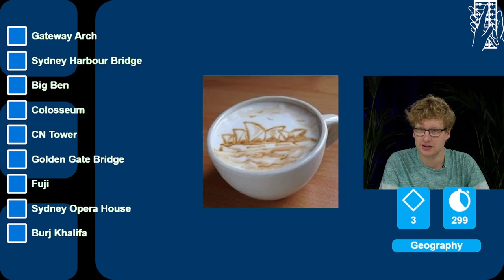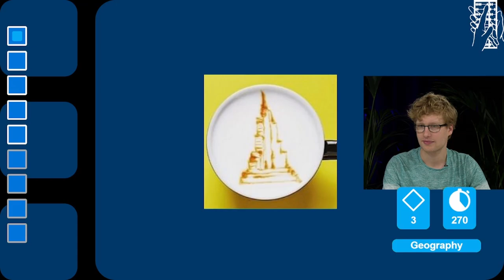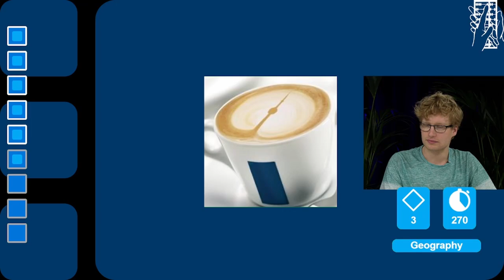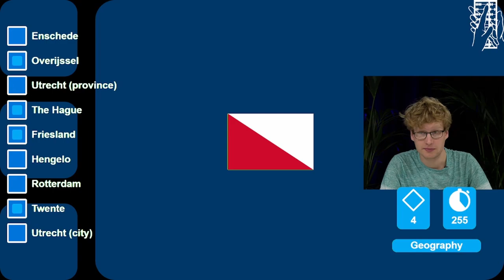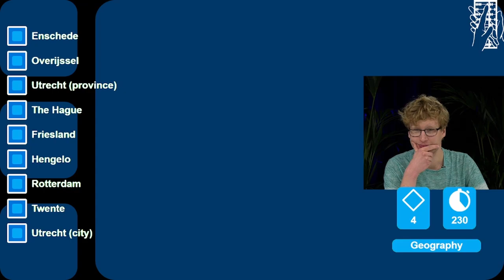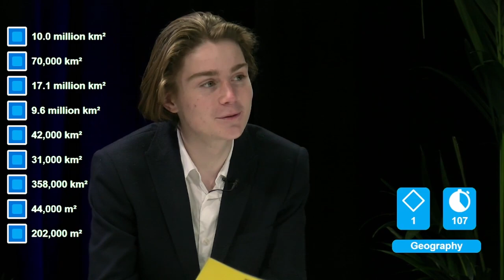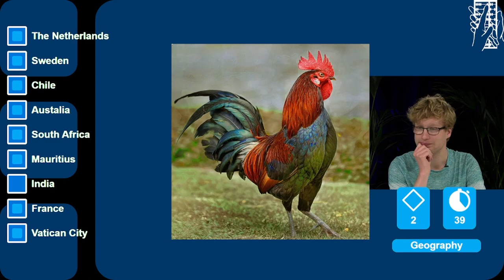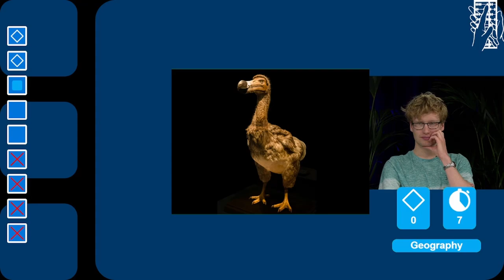Smarter by the Second - Season 2 Episode 8 (Geography)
Smarter by the Second with host Oisín Mc Inerney.
This week we have Daan Pluister as contender in the category Geography.

Fill in the google forms to participate in the Viewer's question:
The viewer's question is available here during the premiere.

Starting on the 9th of May, Abaquiz will bring you the running activity Smarter by the Second.

Every week new episodes will be released in the break on Monday and Wednesday, here on YouTube

Smarter by the Second will make use of the same principles and will be streamed online for all Abacus members to watch as a fellow mathematician takes on the challenge.